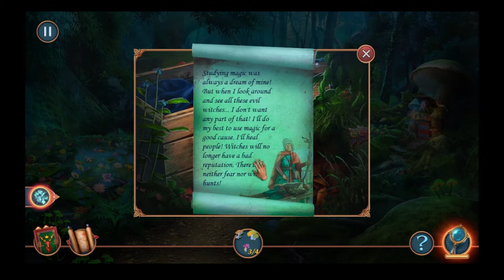Royal Legends Marshes Curse CE Gameplay #16 | Bonus Content Final Part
You are the King’s advisor, who has been sent on a mission to the small provincial town of Liberville. Recently, there has been an increase in the number of people who have gone missing. The situation is out of the control of the local authorities. The locals are very concerned, they are quite sure that it’s the fault of the Swamp Witch who has come back to avenge her death. Although... no one has ever seen her or her forest hut! So there are two questions you need to find answers to. Who abducts innocent people? And most importantly... why?

This Collector's Edition includes:

Solve mini-games, puzzles, and interesting riddles!
Enjoy bonus materials that include concept art, wallpapers, music, and more!
Gather collectibles and look for morphing objects!
Defeat the Swamp Witch ally in the Bonus Chapter!